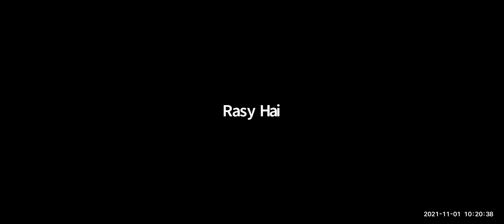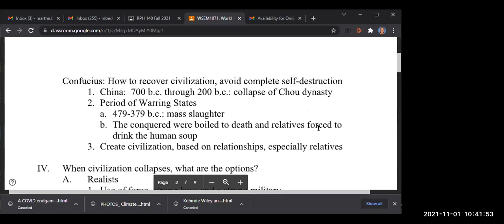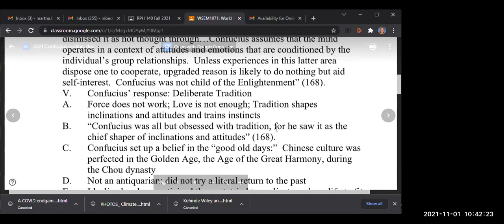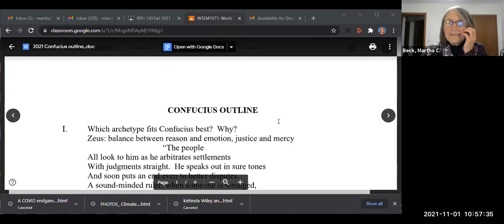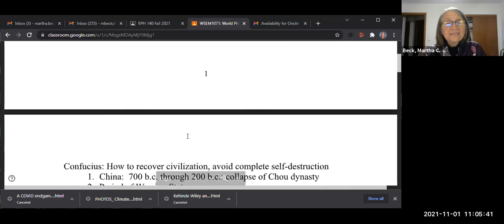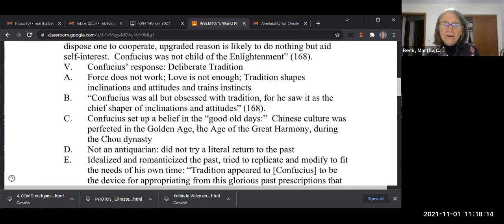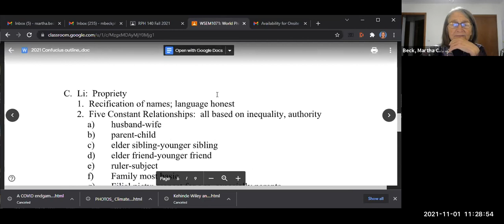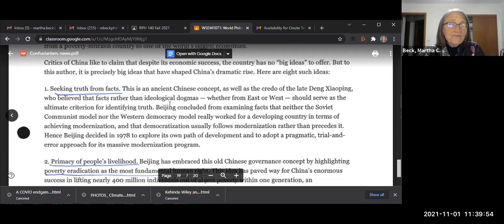World Philosophies: Class #18: Confucius and humanism